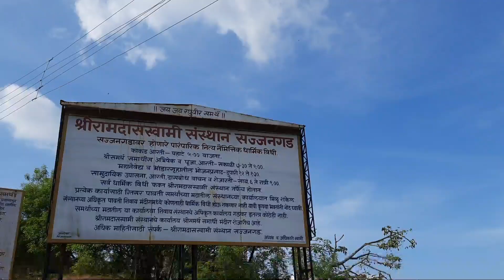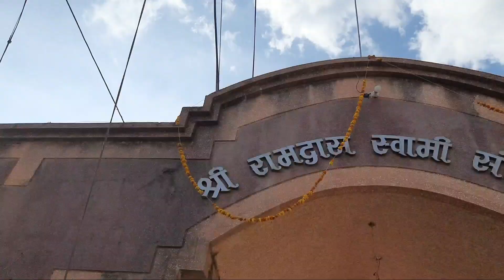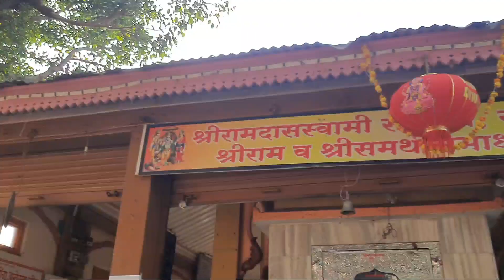किल्ले सज्जनगड.......SATARA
This fort  name is "सज्जनगड"

SHIVAJI MAHARAJ KILLA

Sajjangad (Marathi: सज्जनगड), meaning "Fort of Good People", is located near the city of Satara, India. It is the final resting place of Sant Ramdas in 18th century India (born 1608). His teachings and works written in books such as Dasbodh[1] are read and followed by many people even today in the state of Maharashtra and Sajjangad is a popular place of pilgrimage.

I will show the forts,beauty of nature,sarvjanik
utsav like ganpati,janmashthmi,devi,diwali and
many more.

जय महाराष्ट्र!!!
जय शिवराय!!!

 IF YOU LIKE THE VIDEO MAKE SURE YOU DO